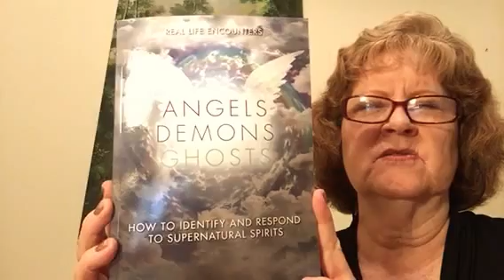Gemstone and Crystal Healing/Gemstones and the Archangels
Gemstone and Crystal Healing/Gemstones and the Archangels. Each Archangel is related to a gemstone. I cover the different Archangels and their gemstones. I also talk about the Archangels specialties and how they can help us. My book Angels Demons Ghosts: How to Identify and Respond to Supernatural Spirits